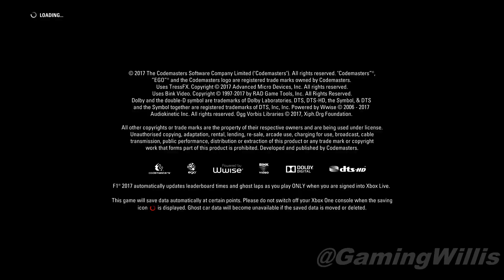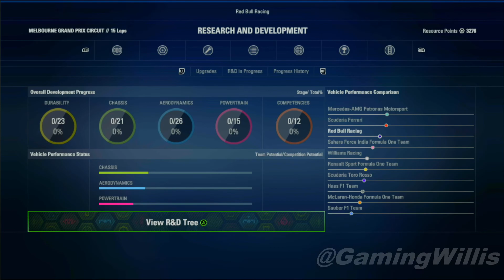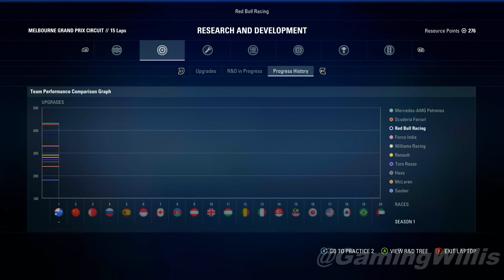F1™ 2017 [1080p 60, Xbox One X Gameplay]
F1™ 2017 is not available on Xbox Game Pass.
Make history in F1™ 2017. Win the 2017 World Championship, break every record in the fastest ever F1™ cars, and race some of the most iconic F1 cars of the last 30 years. With an even deeper ten year Career, more varied gameplay in the new ‘Championships’ mode, and a host of other new features, both online and offline, F1 2017 is the most complete and thrilling F1 videogame ever.